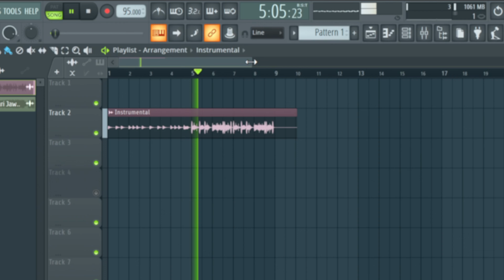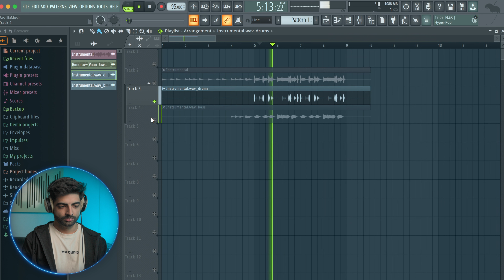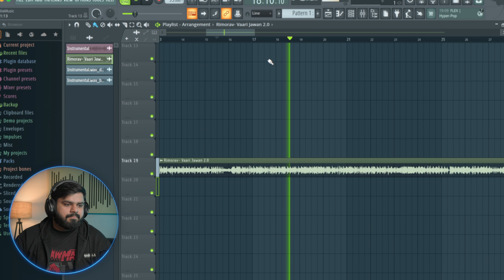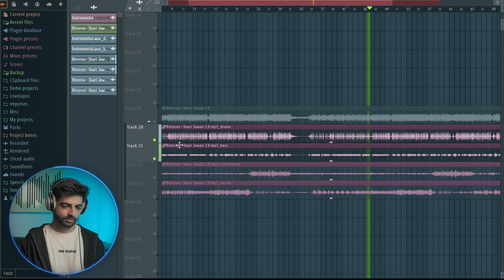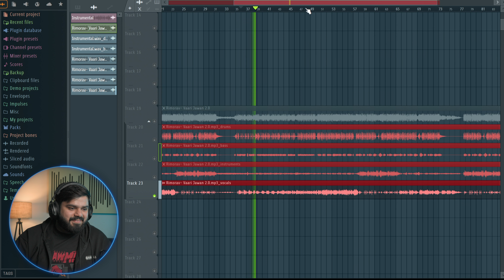FL Studio's AI Stem Splitter: The Ultimate Tool for Music Producers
The groundbreaking AI Stem Splitter in FL Studio transforms sampling and music production. It enables the extraction or elimination of vocals from songs and separates Drums, Instruments, and Bass tracks for dynamic sampling and remixing. Powered by a machine learning AI model, its outcomes vary based on the source material.